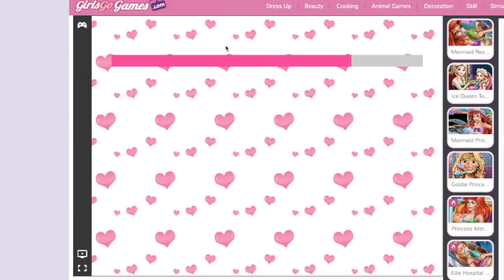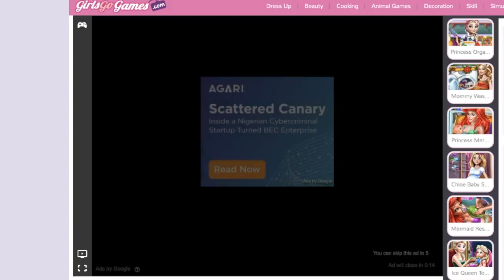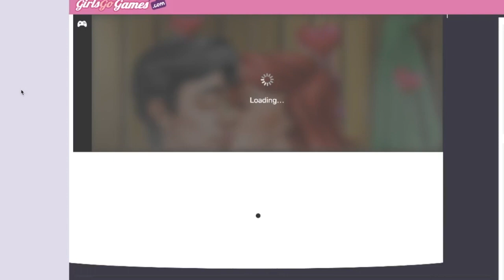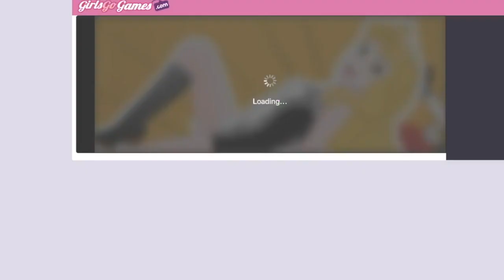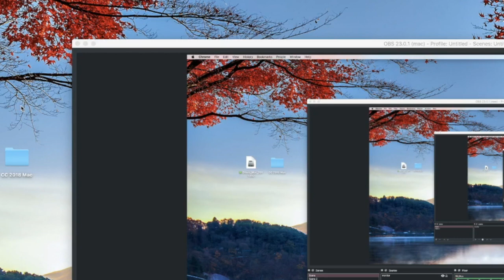dizzy, disturbed, deaf and confused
sorry I was so mean, my old man was showing.

No one asked for this video but i got a microphone and I wanted to use it right away.